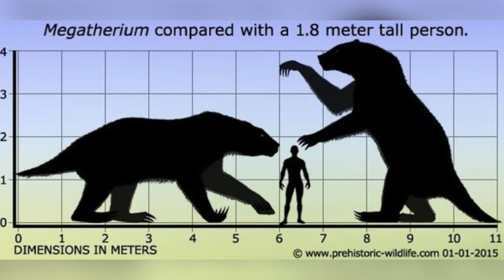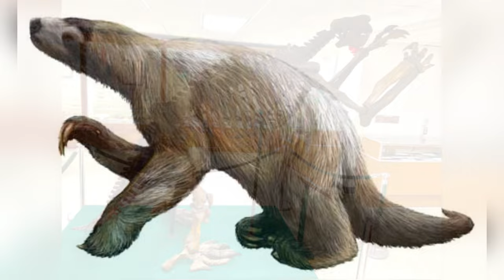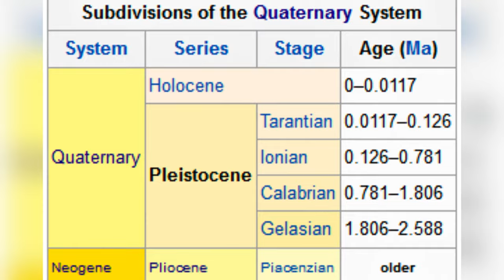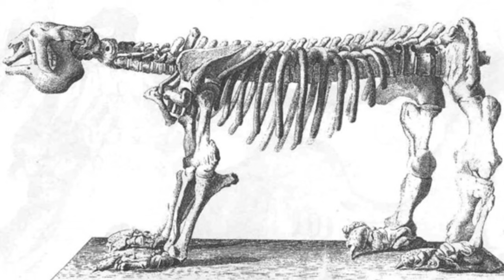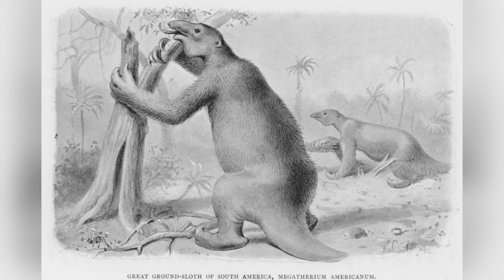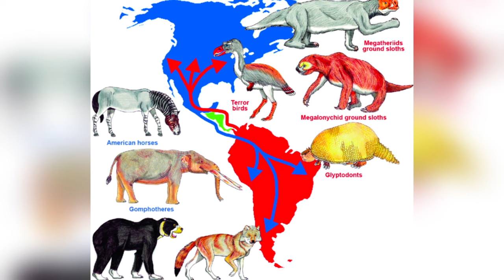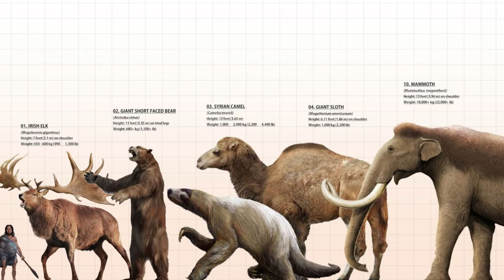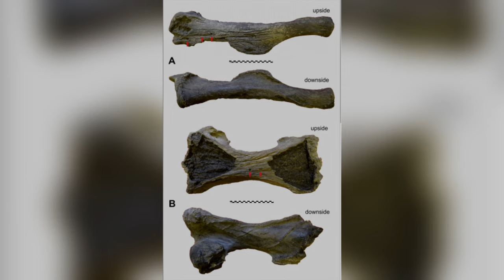Scientists Reveal New Findings About Giant Sloths!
Imagine a sloth so massive that it rivaled the size of an elephant! Meet the giant sloths, the colossal creatures that roamed the planet over 12,000 years ago. 🌍🦥 This video delves into the extraordinary world of Megatherium, the 'great beast,' and other giant sloths that dominated the ancient landscapes of South America.

From the elephant-sized Megatherium Americanum, standing over 20 feet tall on its hind legs, to the slightly smaller but still imposing Megatherium Altiplanicum, these giant sloths were not just big; they were among the largest land mammals to ever exist. Explore how these behemoths lived, from their unique adaptations for bipedal stance to their massive claws used for digging and grabbing vegetation. 🌿🦴

Uncover the fascinating behaviors of these gentle giants, who despite their size, were peaceful herbivores. Learn about their diet, consisting mainly of plants like agaves and yuccas, and how they used their immense size and strength to fend off predators, making even the deadliest hesitate. Discover how they stood on their hind legs using their strong tails for balance, reaching up to the high branches that other herbivores couldn't.

Join us as we trace the history and extinction of these magnificent creatures, examining the impact of environmental changes and human interactions. Witness the legacy left behind by these incredible sloths through the discovery of fossils and the lasting marks on caves where they once dwelled. 🕵️‍♂️📚

👇 Which giant sloth species fascinates you the most? Can you imagine encountering such a gigantic herbivore in the wild?

Chapters:

00:00 Introduction
00:39 Physical Appearance
02:38 Behaviour and Diet
04:27 Habitat and Distribution
05:45 Discovery
06:40 Evolution and History
08:38 Interaction with Other Species
10:23 Extinction
12:10 Conclusion